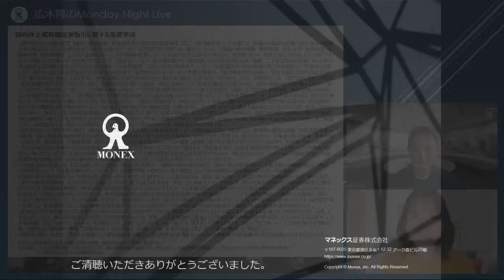日経平均はバブル後の高値を一時更新、年末までに更に上昇する要因とは｜広木隆のMonday Night Live 11/20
2023年11月20日（月）Monday Night Liveの内容

・日経平均は天井を探りながら、上昇するのでしょうか。日銀のマイナス金利政策の終了の噂もあり、それが足かせになることはないのでしょうか。
・今年のように日経平均が急激に上がった年は、損をしている銘柄を投げることが起こると思うのですが、今上値が重いのはそういうことなのでしょうか。
・資産1億円の人でも1銘柄への投資を500万円までにとどめ、分散投資するとの意見を見たことがあります。この考え方は合理的なんでしょうか。資産1千万円の場合、500万円ずつ2銘柄に投資するのはリスク高すぎですか。
・中国依存度が大きい企業で、戦略を見直す企業と見直さない企業があります。事業にもよるとは思いますが、基本的には見直して中国依存度を下げる企業の方が投資対象として魅力的に思えます。広木先生はどう思われますか。

毎週月曜21時よりライブ配信
広木隆がマーケットのトピックや見通しなどを語ります。またセミナー時間中にチャットでお寄せいただいたご視聴者様からのご質問にお答えします。
セミナー中に視聴者から寄せられたチャットをご覧になりたい方は以下のURLよりご視聴ください。
※直伝のサイトが表示されます。